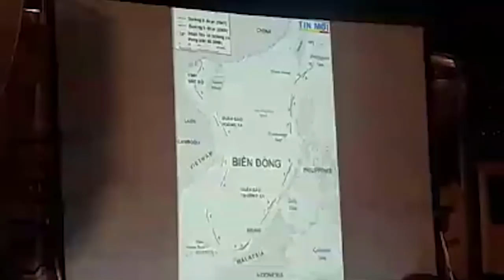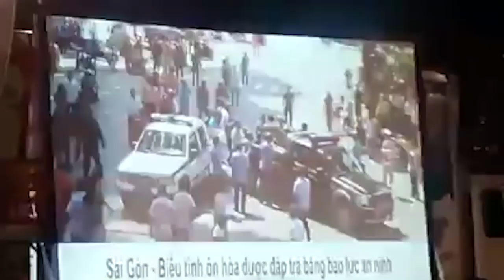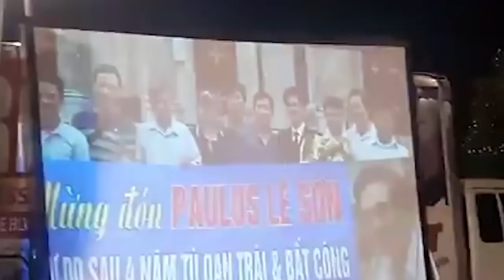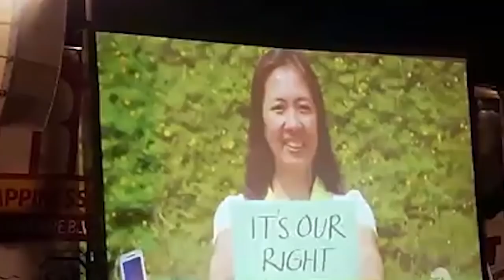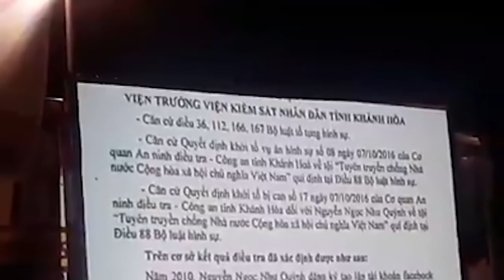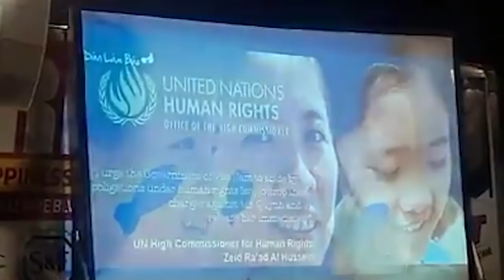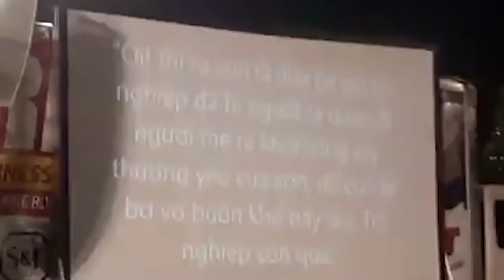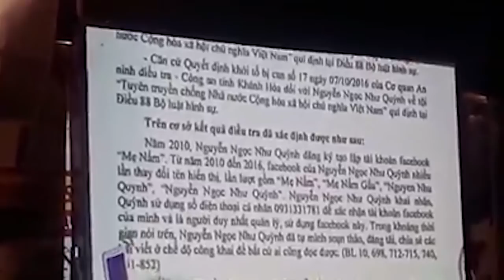VOICE Mừng sinh nhật cho Mẹ Nấm và chiếu phim tài liệu "Mẹ vắng nhà" gây bất ngờ ở Houston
Voice Texas đã hổ trợ bộ phim "Mẹ vắng nhà " lần đầu ra mắt tại Hoa kỳ vào 20/7/2018.
Houston là thành phố đầu tiên thu hút đông đảo khán giả tham dự.

Bộ phim tài liệu cảm động nói về gia đình của Blogger "Mẹ Nấm" Nguyễn Ngọc Như Quỳnh, nhà hoạt động nhân quyền đang bị cầm tù.

Luật sư Trịnh Hội đóng vai trò quan trọng, sẽ quảng bá bộ phim từ châu Mỹ đến châu Âu và sẽ công khai đăng tải trên mạng xã hội sau này theo yêu cầu.

Đêm văn nghệ bao gồm MC Nam Lộc, Ca sĩ Nguyễn Hoàng Quân, luật sư Trịnh Hội... như một chia sẻ tình cảm cùng đồng hành các tù nhân lương tâm, đồng bào quốc nội. Mục đích mong tiến tới một nền dân chủ sớm có tại Việt nam.